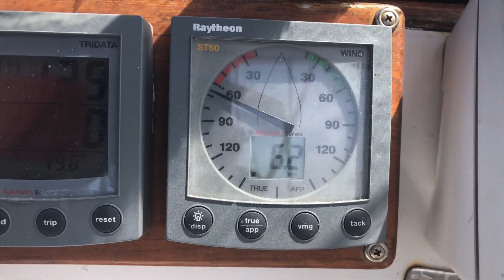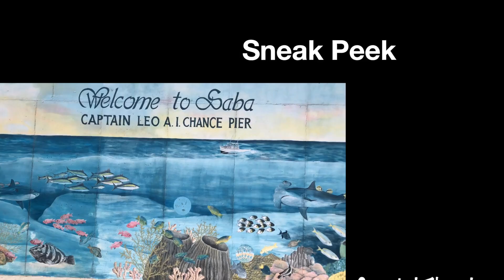It's Leaving Day!! [EP 28] | Sailing Millennial Falcon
We're making some ground east again! After a short venture on land at Spanish Town in BVI's we head off for the small isolated island of Saba in the Lesser Antilles... As every sailor knows however, the weather will almost always do the opposite to what you want!

If your just joining us follow the journey from the beginning!

Check us out on the socials to stay in touch! We would love to hear from you!

Want to support us without costing you anything? As Amazon Associates we earn from qualifying purchases.

Phone & GroPro Gimbal Stabilizer
Big Camera
GoPro Session